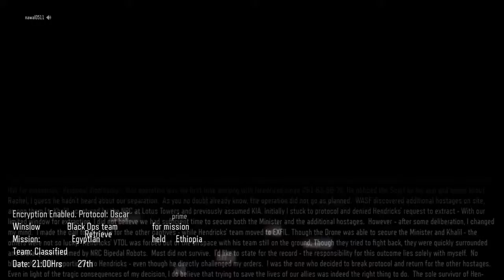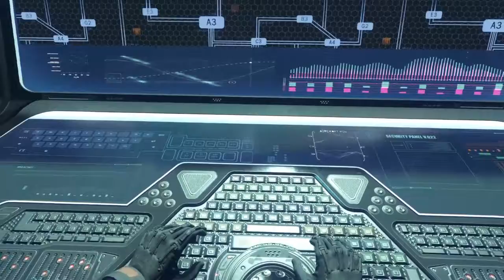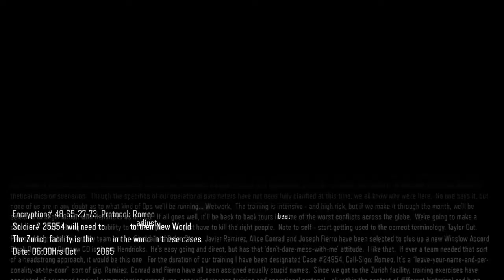Let's plays of Call of Duty: Black Ops 3